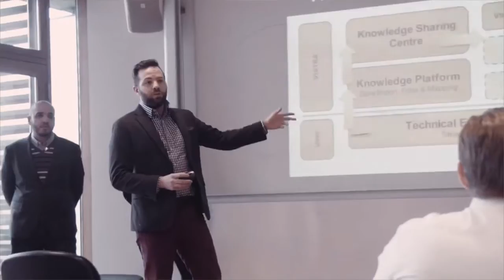Sauder Cultivates Global Mindsets | Sauder School of Business, UBC, Vancouver, Canada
Sauder cultivates global mindsets through diversity and transformative global experiences.

Why is a diverse classroom important? Darren Dahl talks about what diversity means to the Sauder School of Business and how our location in Vancouver allows Sauder to be a uniquely international learning environment

Take the Sauder challenge at sauderchallenge.com